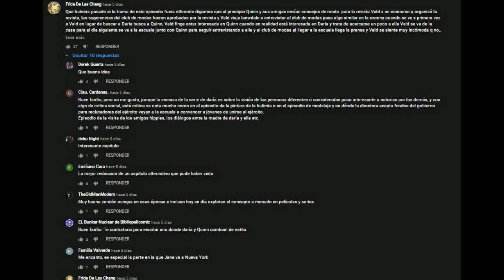Daria- Las chicas perdidas By Frida De Las Chang Frida De Las Chan